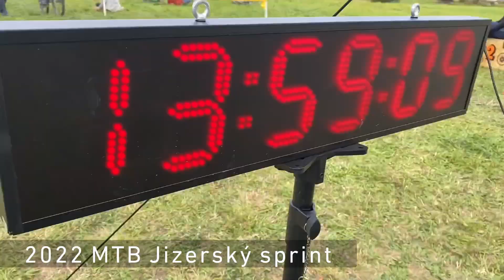2022 MTB Jizerský sprint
Amatérský cyklo závod Horní Polubný